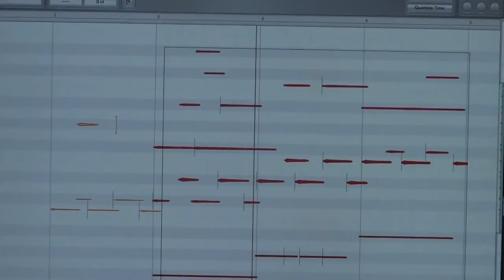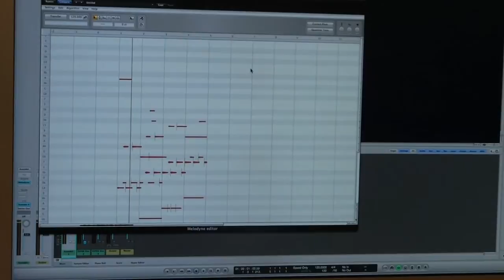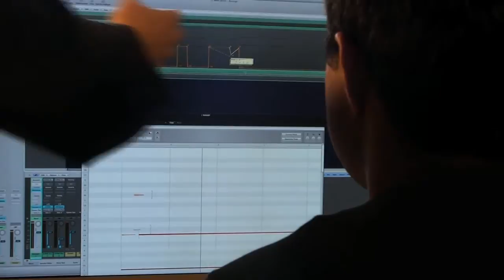Guy Sigsworth (Madonna, Björk) about Melodyne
Guy Sigsworth has worked for Björk, Madonna, Lamb, Frou Frou (w/ Imogen Heap) and even for Britney Spears. He studied classical music, but soon got into pop music with an intelligent approach.

In this video, Guy Sigsworth talks about his favourite projects and the amazing Melodyne software which he uses in his productions.